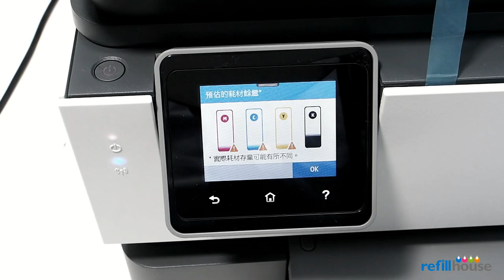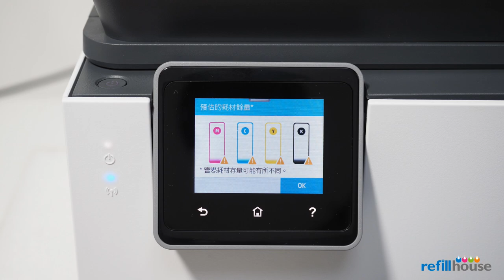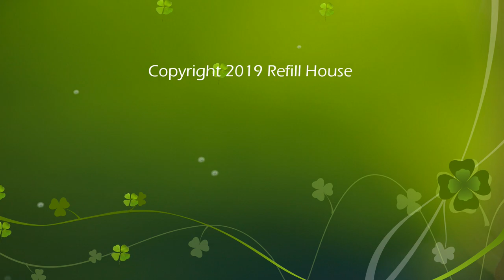HP OfficeJet Pro 8020, 8025, 8035 Modify to CISS - HP 915, 910, 912, 914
HP OfficeJet 8022 All-in-One Printer,
HP Officejet Pro 8012, 8014, 8015 All-in-One Printer,
HP OfficeJet Pro 8020, 8022, 8023, 8024, 8025, 8028 All-in-One Printer,